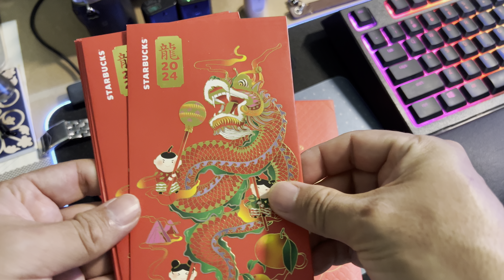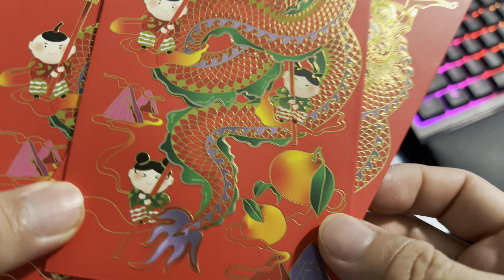Starbucks Dragon Ang Pow Packet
Get the Ang pow packet for free at Starbucks. No money inside